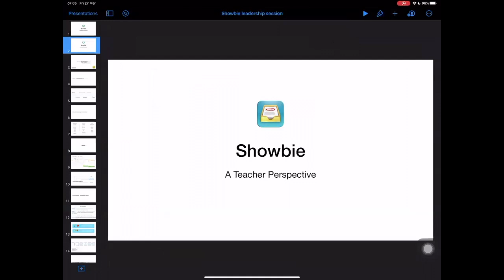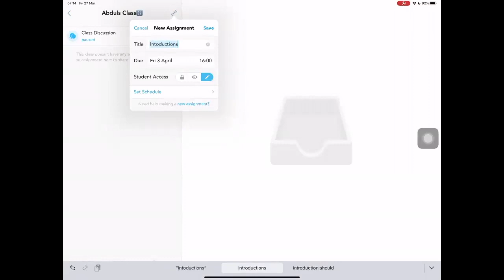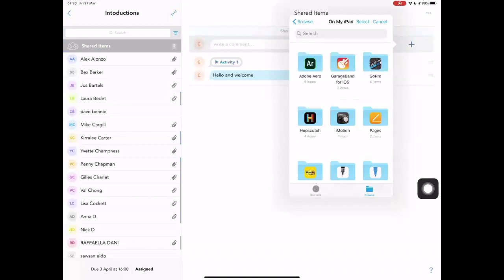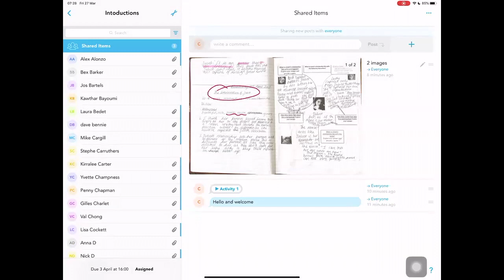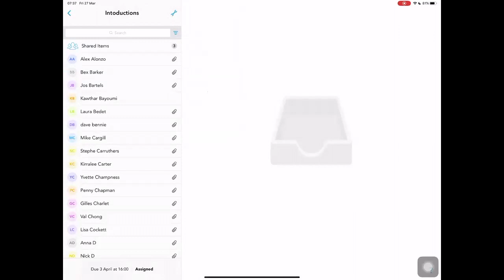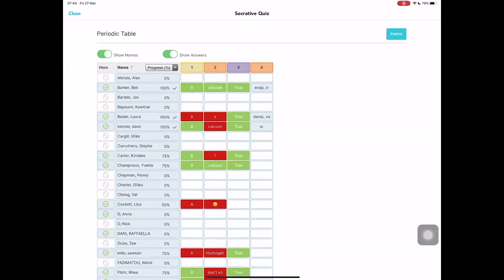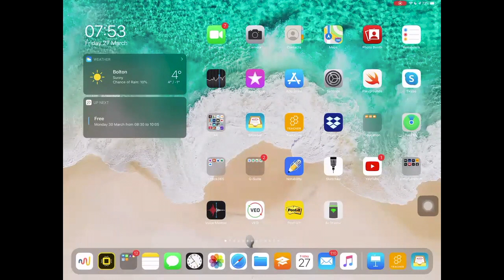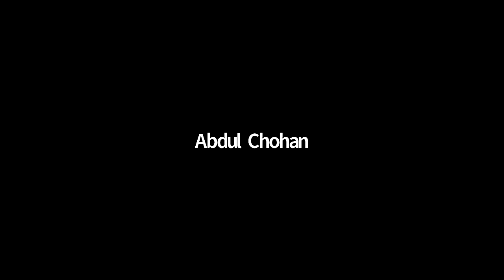Introduction to Showbie & Socrative – The Teacher Perspective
This webinar will provide delegates with a better understanding of how Showbie and Socrative can add value and reduce workload for day to day teaching. This ‘hands-on’ approach will highlight the simple and reliable nature of the tool and how easily it can be set up regardless of being face to face with students or remotely to support distance learning.

[BLOG] Home Learning with Showbie & Socrative Webinar: Hosted by Abdul Chohan